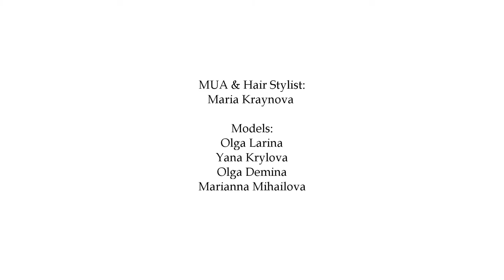Backstage TreeStudio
Photographer: Julia Nesterova
MUA&Hair Stylist: Maria Kraynova
Models: Olga Larina,Yana Krylova,Olga Demina,Marianna Mihailova